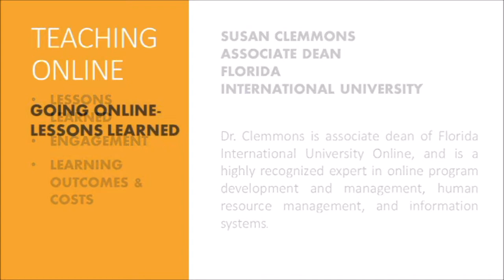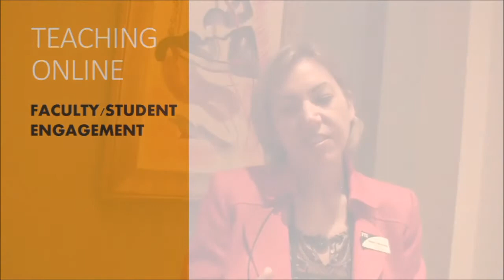Florida International University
Susan Clemmons
Associate Dean

Dr. Clemmons is Associate Dean of Florida International University Online, and is a highly recognized expert in; online program development, management, human resource management, and information systems.

Florida International University (FIU) is an American public research university in Greater Miami, Florida, USA. FIU was established in 1969, is one of the 10 largest universities in the U.S.A. and enrolls 54,000 students and offering bachelors, masters, and doctoral degrees.